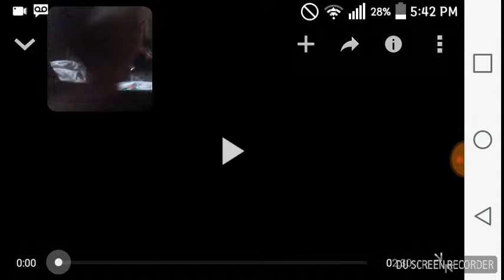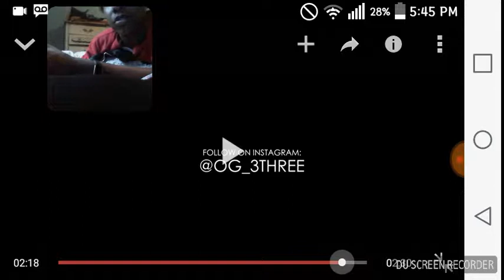NBA OG 3THREE- Hold Your Head(reaction)